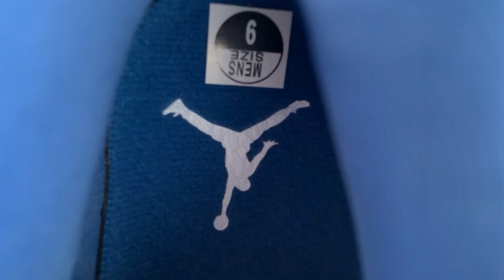JORDAN 3 RETRO WIZARDS CT8532 148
- Colorway:WHITE/TRUE BLUE/METALLIC COPPER/CEMENT GREY